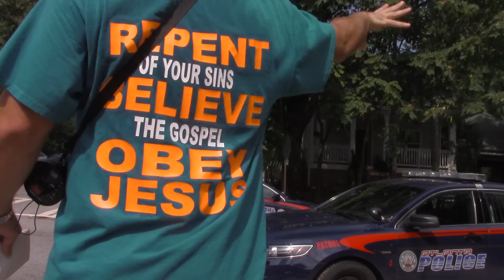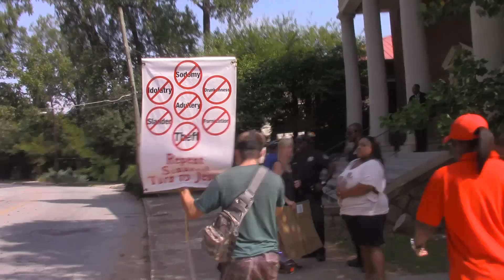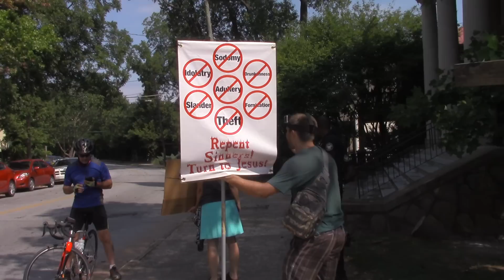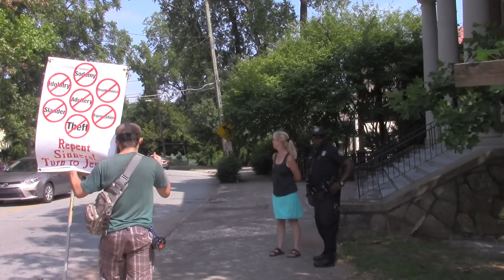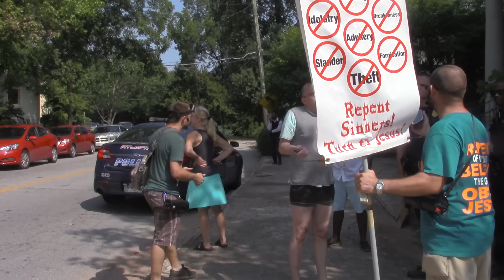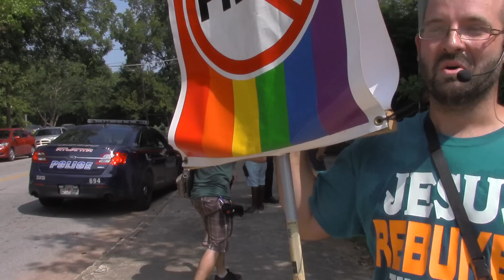UNDERWEAR MAN AND GAY DAD GOES WILD @ THE (NO) VISION CHURCH OF ATL 8/28/16 PT. 3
PLEASE PRAY FOR THESE LOST SOULS!